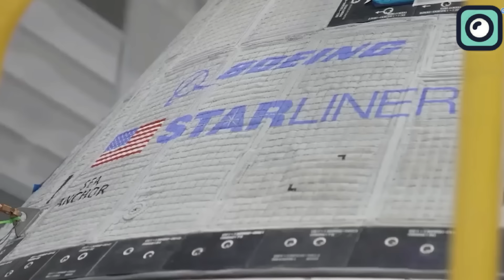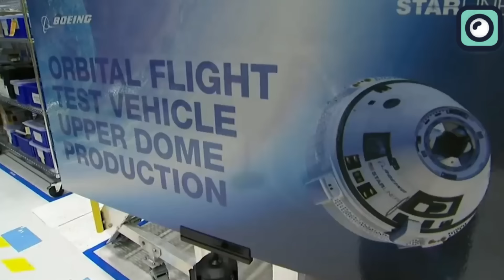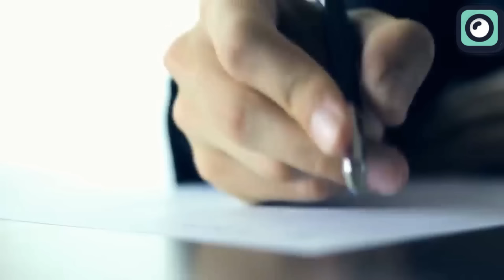SpaceX Completely Humiliates Boeing's Starliner... Musk Reacts!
Developing a rocket is not an easy task; in fact, it's probably one of the most challenging engineering tasks out there. It's not without reason that the saying "It's not rocket science" is very common, proving why spacecraft development often stretches over many years. The public generally understands and accepts these lengthy timelines. However, when a project takes years to develop and still fails to produce a successful test or results, patience can wear thin. The Boeing Starliner program exemplifies this situation well.
Back in 2014, NASA decided to partner with Boeing to work on a spacecraft called the Starliner. This was part of NASA's Commercial Crew Program, which began to get more companies involved in space travel. The goal was to make a spacecraft that could go to the International Space Station without having to rely on Russia's Soyuz spacecraft, which was the only way to get astronauts to the ISS after the Space Shuttle program ended in 2011.
However, NASA didn't get what it hoped for from Boeing right away. The Starliner project faced multiple problems and experienced several delays.
One of the first major setbacks occurred during the uncrewed Orbital Flight Test. The spacecraft encountered software issues that prevented it from reaching the correct orbit to dock with the ISS. This mishap was a significant blow to the program. Further investigation revealed not one, but two critical software issues occured.
Boeing and NASA decided to conduct a second uncrewed test flight, OFT-2, to verify and resolve any issues before proceeding with crewed flights. However, this second test flight was also delayed several times, first due to the need for more thorough testing and verification of the corrections to the software issues and then due to technical problems discovered during pre-launch preparations, including issues with the spacecraft's valves.
Originally, the Starliner was supposed to begin operational missions to the ISS as early as 2017. Yet, as of now, it has not completed its crewed flight test.
Although we have heard Boeing say this multiple times before, they are saying the test will happen on April 22. This upcoming Crew Flight Test is a crucial milestone for the Starliner program. Assuming the launch goes ahead as planned, two veteran NASA astronauts will pilot the spacecraft to the International Space Station, marking a significant step forward in the Commercial Crew Program. The mission, expected to last about 10 days, will include docking with the ISS and an airbag-cushioned, parachute-assisted landing in New Mexico upon return to Earth.
Now, Boeing being close to the Crew Flight Test is certainly good news, but when you compare their progress with SpaceX's achievements in spacecraft development, questions arise about the pace at which Boeing has been moving forward. Despite Boeing's long-standing presence in the industry, their progress with the Starliner has been notably slower compared to the fast advancements made by a new comer, SpaceX.
Boeing is a giant in aerospace, with operations spanning from commercial airplanes to defense and space projects and has been in the industry for over a century. SpaceX, in contrast, was established in 2002 by Musk. Their notable achievements include the successful Crew Dragon missions to the international space station, which began with an uncrewed test in March 2019, followed by a crewed mission in May 2020.